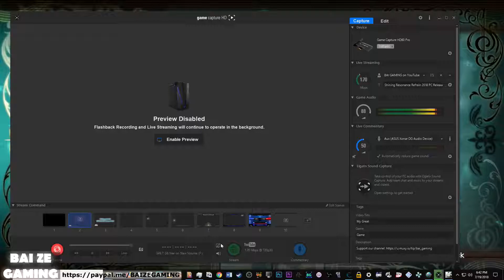Shining Resonance Refrain 69 Another Boss Fight with Zest!